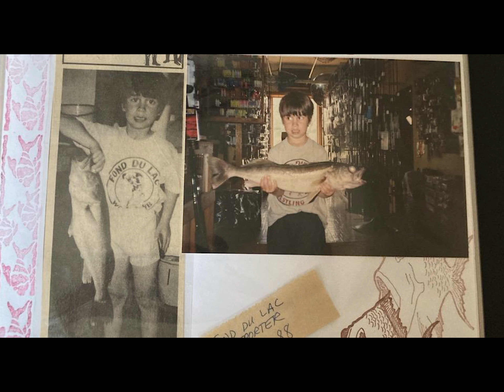A conversation with Jerry Tzakis (WC-E1)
Come along with me as I have a conversation with Jerry about growing up on his fishing Lake Winnebago, favorite baits, worms, boats and other childhood fishing memories.